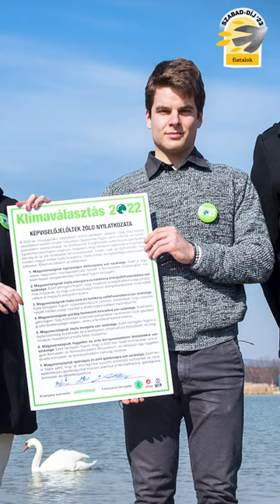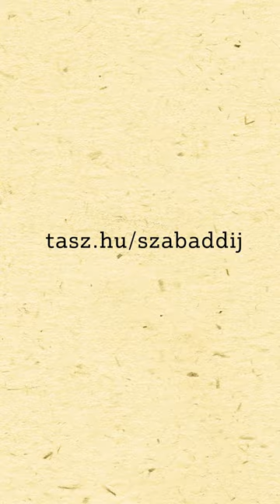SZABAD-díj 2023 - Fiatalok - Horváth Bence